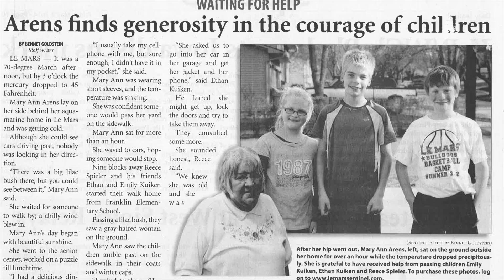Ethan and Emily Kuiken and Reece Spieler - 2015 Sioux City Heroes of the Heartland